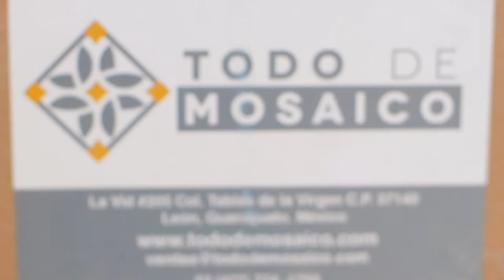"Todo de Mosaico" una empresa con toques vanguardistas y su raíz artesanal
Todo de Mosaico es una empresa que se dedica al diseño y manufactura de mosaicos a través de métodos antiguos, con originalidad y calidad, detalles que les ha permitido adentrarse en la decoración de interiores y exteriores a nivel internacional e incluso, en la restauración arquitectónica.